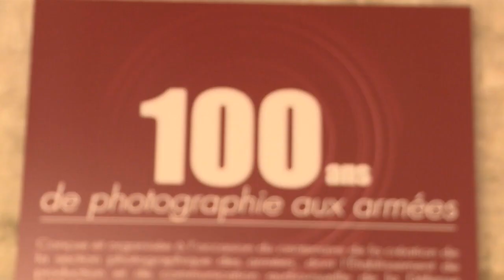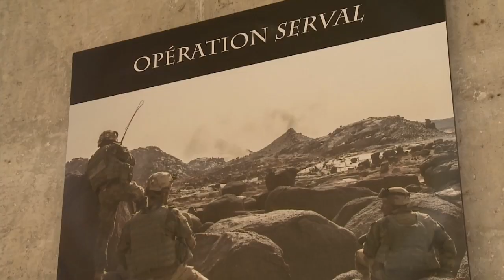Inauguration de l’exposition « 100 ans de photographie aux armées »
Jean-Marc Todeschini, secrétaire d’Etat auprès du ministre de la Défense, chargé des Anciens Combattants et de la Mémoire a inauguré, mercredi 11 février 2015, l’exposition « 100 ans de photographie aux armées » aux Invalides.  Cette exposition, en accès libre, dévoile au public 20 planches photographiques illustrant le travail des soldats de l’image, du conflit de la Première Guerre mondiale aux théâtres d’opération actuels.